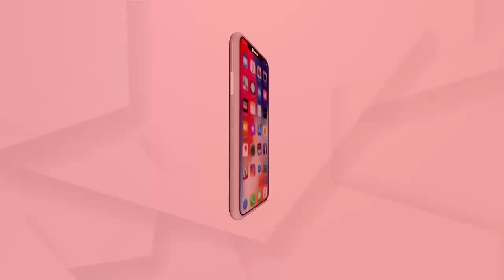ମାଲକାନଗିରି ସ୍ବାଭିମାନ ଅଂଚଳରେ ନକ୍ସଲଙ୍କ ଦବଦବା ...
ପୋଲିସ ଇନଫର୍ମର ସନ୍ଦେହରେ ଗାଁରୁ ଗୋଟିଏ ପରିବାରକୁ ତଡିଦେଲେ ମାଓବାଦୀ ।ଗାଁରୁ ଯାଇ ପାଖ ଅନ୍ୟ ଏକ ଗାଁରେ ଆଶ୍ରୟ ନେଇଛନ୍ତି ।  ମାଲକାନଗିରି ସ୍ବାଭିମାନ ଅଂଚଳରେ ନକ୍ସଲଙ୍କ ଦବଦବା ...